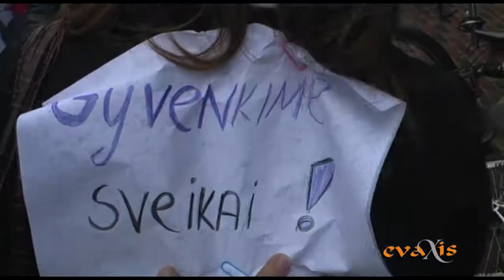European mobility week in Utena.